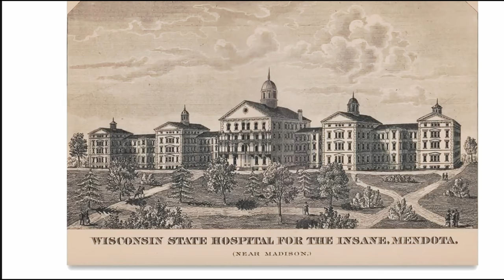Что нам известно на данный момент о третьем сезоне Монстры: История Эда Гина.